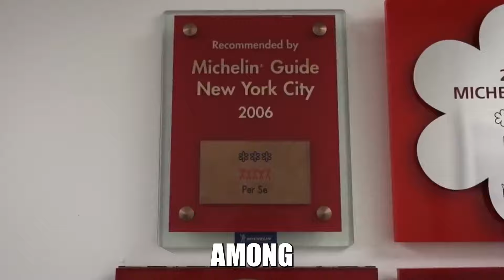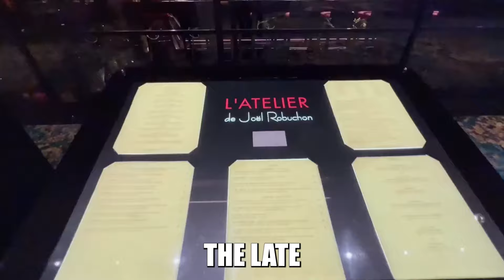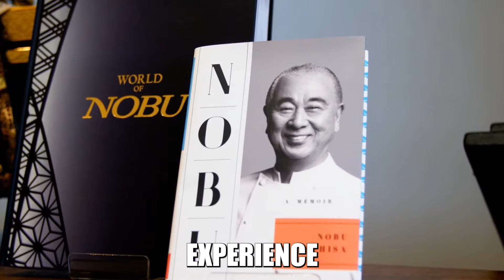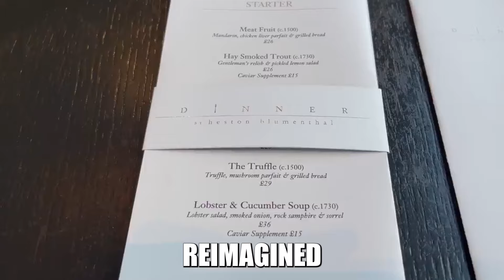Best Celebrity Chef Restaurants in the world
Embark on a culinary adventure to discover the best celebrity chef restaurants around the world! From Michelin-starred fine dining establishments to hidden gems, explore the exquisite flavors and innovative creations crafted by renowned chefs. Join us as we tantalize your taste buds and showcase the epitome of gastronomic excellence.

Global Cuisine
World-Class Dining
Epicurean Delights
Food Exploration
Culinary Escapades